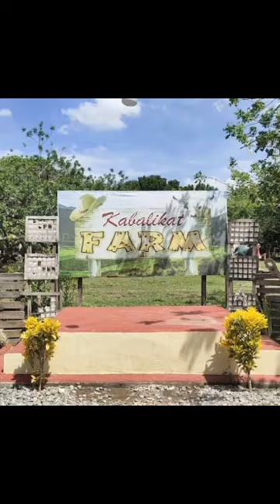Travel vlog Manaoag Pangasinan